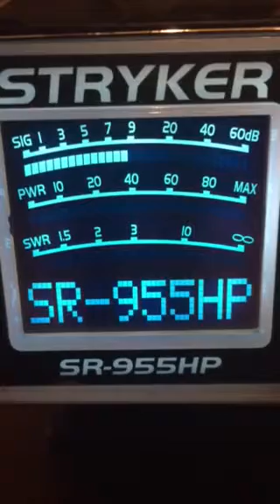334-Tx,808-Co,Busy Bee-Me,122-Me,301-Ne,Toilet Brush-Tx,163-Nm